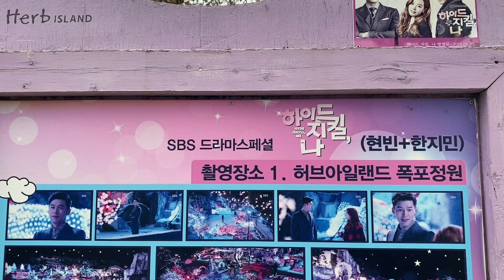Herb Island | K-drama Film Location | Pocheon South Korea